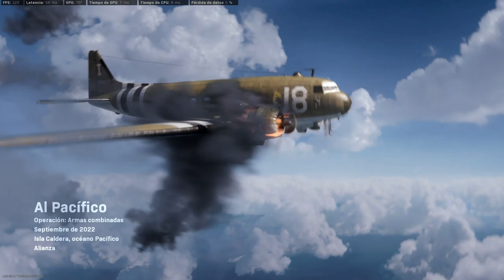Como se ve Warzone 2019 en el 2023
Specs de mi computadora actual:

32GB RAM 3200mhz ( ADATA 8GB 2 + KINGSTON FURY 16GB 1 )
NV2 KINGSTON 3200mb/s 500GB + ADATA SSD 240GB + TOSHIBA MECANICO 1TB
VENTILADORES PACK 3 SIRIUS BLACK
GABINETE OCELOT BLANCO CON ROSA MODELO: キーフハンティング
FUENTE DE PODER ATX XPG 650W PLUS BRONCE
TARJETA GRAFICA MSI RTX 3060 12GB VRAM (DUAL FAN)

LIKEEEEEEEEEEEEEEEEEEEEEEEEEEEEEEEEEEEEEEE